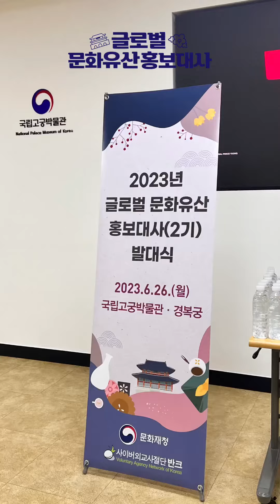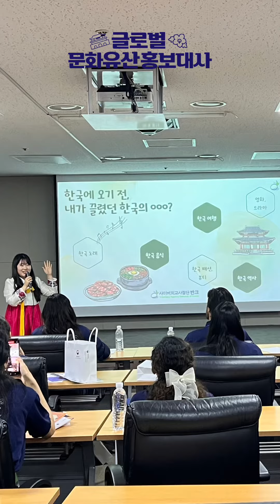한국 역사, 문화 좋아하는 외국인 다 모였다! (글로벌 문화유산 홍보대사 2기 발대식)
한류팬 1억 7천만 명 시대! 한국 역사와 문화에 관심이 많은 전 세계 친구들이 모였습니다. 무려 17개 나라에서 한국으로 공부하러 온 친구들, 글로벌 문화유산 홍보대사 2기 발대식 현장을 담았습니다 :)

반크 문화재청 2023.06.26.